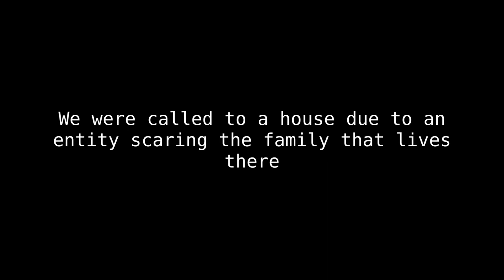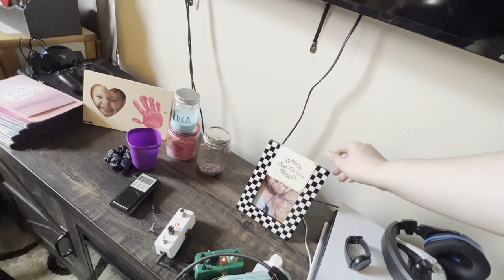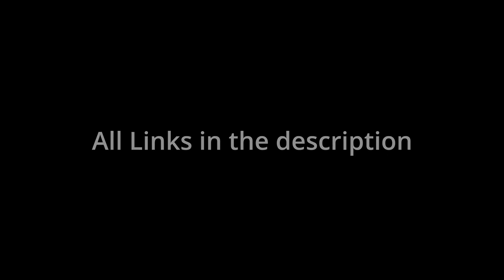Saging Away the Spirits | Our First House Investigation | Haunted Haven #1 | Fighting Back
Any music is by Karl Casey @ White Bat Audio

(All content is free)

Thank you to all our crew members!
-Ryan
-Cameron
-Colby
-Devin
-Tristen
-Nathan